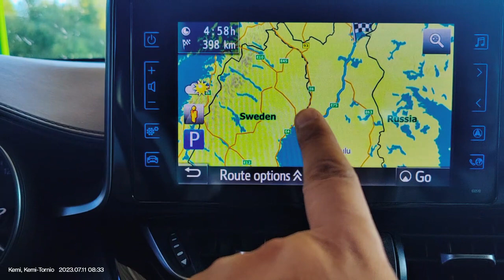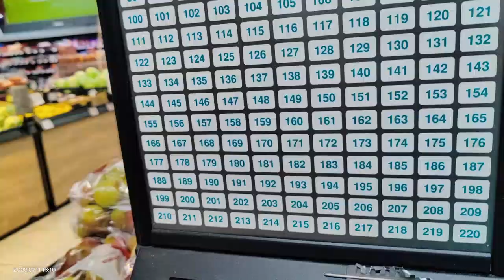Far Far away to the North|Ep.3|River Views and Local Groceries: Our Third Day of Driving to Nordkapp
Embarking on a road trip is always an exciting adventure, and our third leg of our journey to Nordkapp was no exception. Driving 400 kilometers from the town of Kemi to Ivalo, we were treated to stunning vistas of the Finnish landscape. The journey took us through winding roads, scenic routes, and expansive forests, all under the canopy of a bright blue sky.

Upon reaching Ivalo, we were thrilled to cook our own food, having picked up some groceries from a local store nearby. Ivalo, known for its pristine nature and abundance of outdoor activities, provided plenty of opportunities for us to explore the surrounding landscapes. The clear, crisp waters of the nearby river were particularly inviting; we couldn't resist taking a dip to cool off from the scorching heat of the midday sun.

Our overnight stay at Ivalo was an incredible experience, one that we will treasure for many years to come. The town's natural beauty, coupled with the warmth of its people and the local cuisine, made for an unforgettable stop on our journey. We couldn't wait to continue our adventure towards our final destination, Nordkapp.